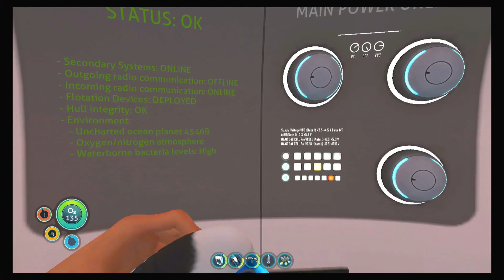Crash Landing on an alien planet! Subnautica Episode 1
Welcome to Subnautica where I crash land on the luckiest spawn for planet 4546b hopefully with this lucky start we can keep this synergy going for the rest of the playthrough.